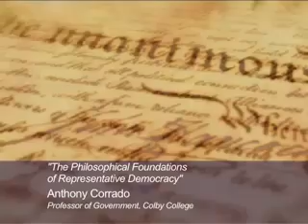The Philosophical Foundation of Representative Democracy with Anthony Corrado